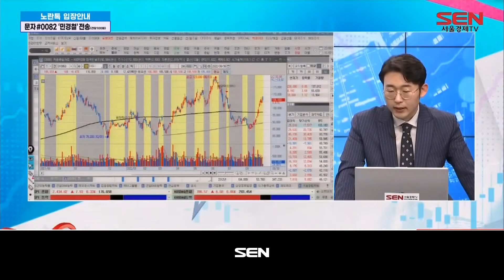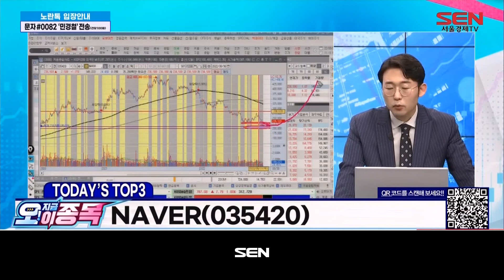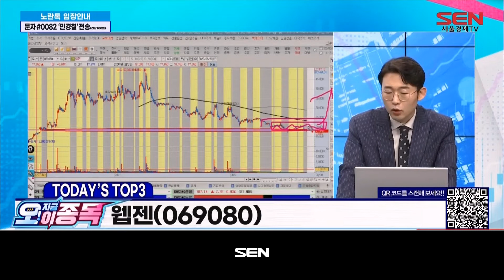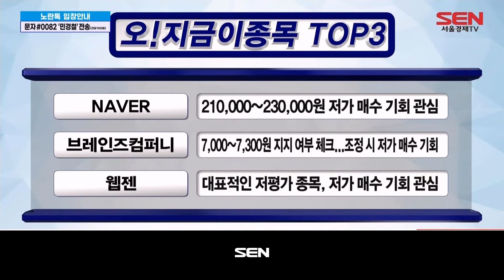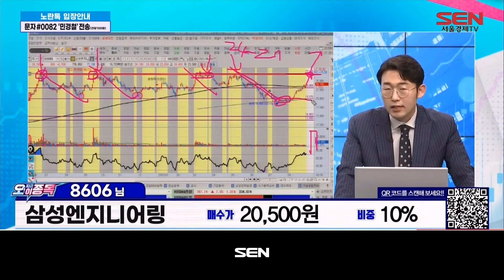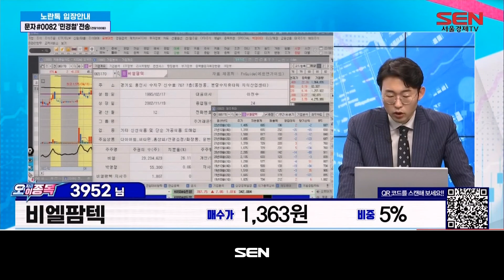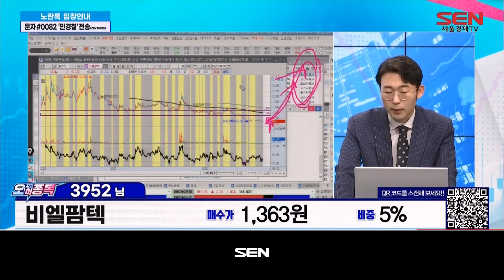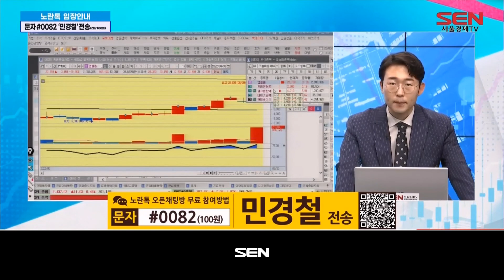오! 지금 이 종목_57회_20220830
1) 오! 지금 이 종목 TOP3
-NAVER, 브레인즈컴퍼니, 웹젠

2) 종목상담
-제룡전기, 가온칩스, 비엘팜텍, HLB글로벌